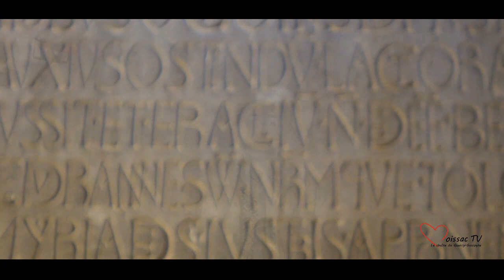VILLE D`HISTOIRE - Les trésors de l'abbatiale de Moissac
Avec Loic Lepreux, nous nous sommes intéressés aux trésors de l'abbatiale.

Les différentes étapes de sa construction, ce qui se cache sous l'autel, les pierres précieuses que l'on a trouvé, les sculptures à ne pas manquer, et le toit de l'abbatiale sont quelques trésors que l'on vous dévoile.

L'abbaye Saint-Pierre de Moissac se caractérise par l'un des plus beaux ensembles architecturaux français avec ses extraordinaires sculptures romanes. Elle se trouve dans la commune de Moissac, dans le département de Tarn-et-Garonne en région Midi-Pyrénées. Il est souvent présenté comme le plus beau cloître d'Europe méridionale.

L'abbaye Saint-Pierre de Moissac fait l’objet d’un classement au titre des monuments historiques par la liste de 1840. Elle est également inscrite au patrimoine mondial de l'UNESCO au titre des chemins de Saint-Jacques-de-Compostelle en France depuis 1998.